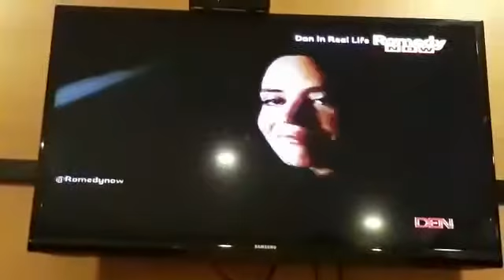Funny Dialogues Dubbed in Hindi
Funny Dialogues Dubbed in Hindi of an English muvee